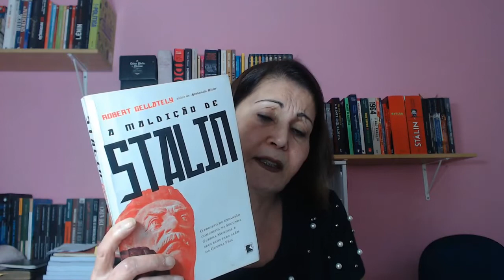Dra Valéria explica: Joice Hasselmann na CPMI da Fake News contra o Bolsonaro